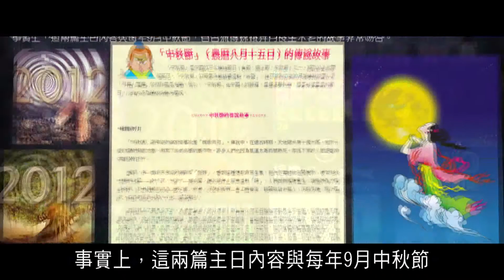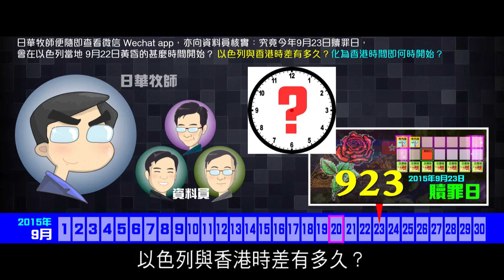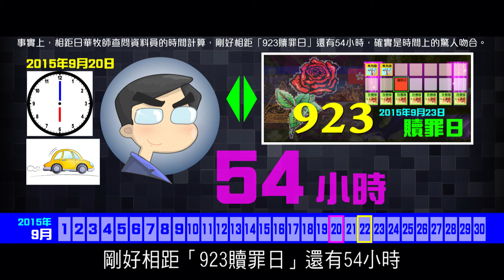2012榮耀盼望 Vol.316 9月23日贖罪日事件簿(53-54小時前9月20日)